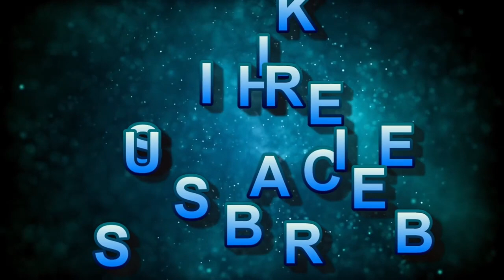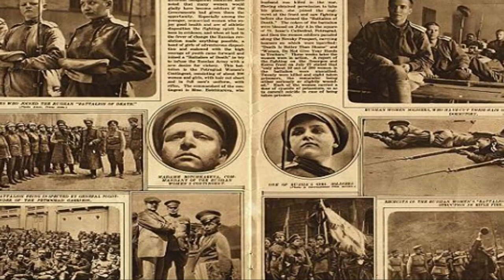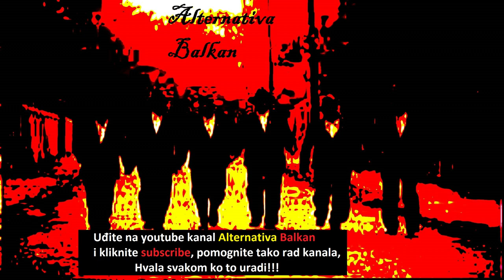RUSKI ŽENSKI BATALJON SMRTI!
Podržite rad kanala tako što će te se subskrajbovati (zapratiti kanal), lajkovati i podijeliti video na društvenim mrežama. Hvala svakom ko to uradi! Bilo koji vid podrške puno znači!